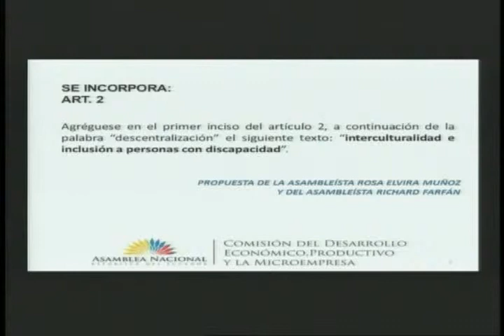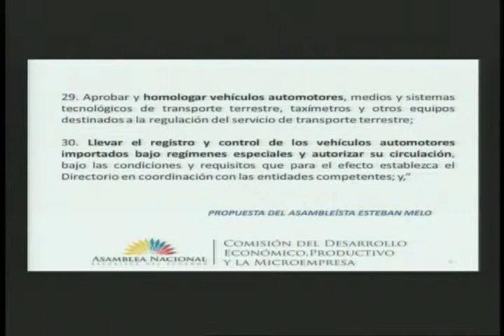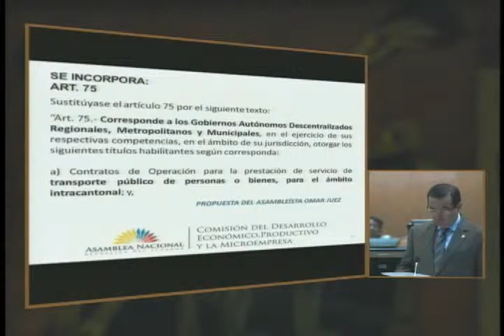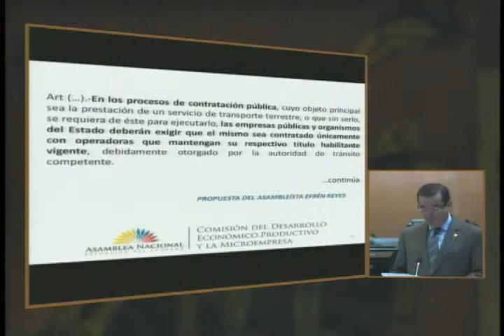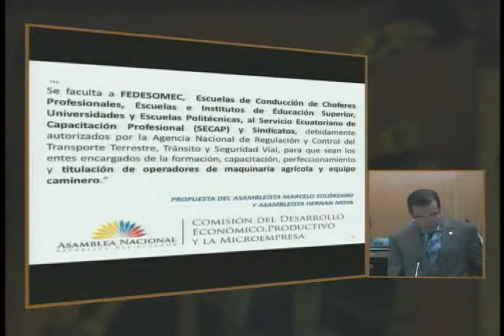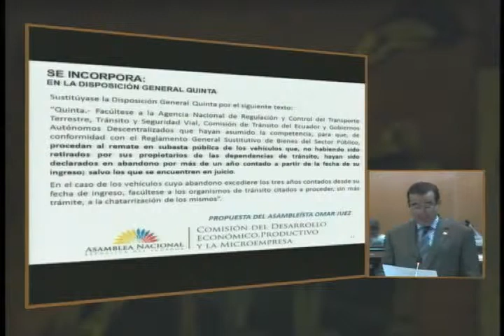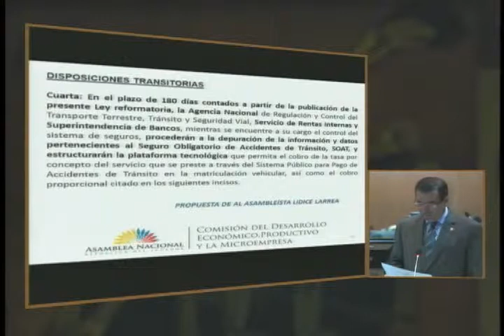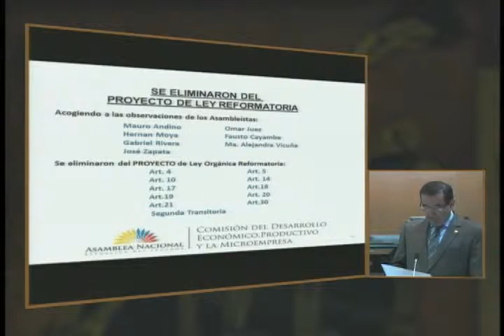SESIÓN 303 INTERVENCIÓN ASAMBLEÍSTA JUAN CARLOS CASSINELLI 2DA INTERVENCIÓN